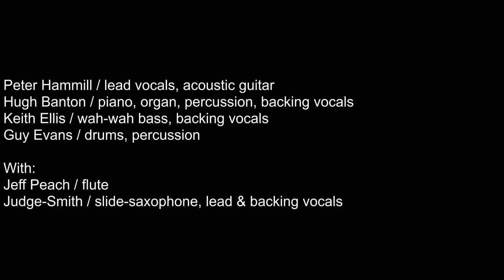Van Der Graaf Generator - The Aerosol Grey Machine (Full Album)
1. Afterwards 0:00
2. Orthenthian St. 4:55
3. Running Back 11:11
4. Into A Game 17:44
5. Ferret & Featherbird 24:40
6. Aerosol Grey Machine 29:11
7. Black Smoke Yen 29:57
8. Aquarian 31:22
9. Giant Squid 39:41
10. Octopus 43:00
11. Necromancer 50:54